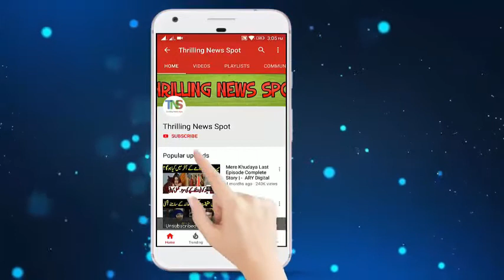Mera Rab Waris Episode 22 Teaser - 12 June 19 | HAR PAL GEO